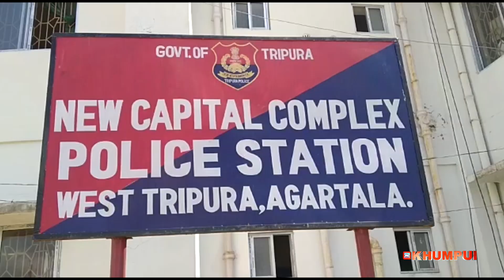DR, RAJIB DEBBARMANI MUNGWI CHWRAI BUTHARO HWNWI MAJRA BERWI FIR KHLAIKHA DIPTANU SAHA